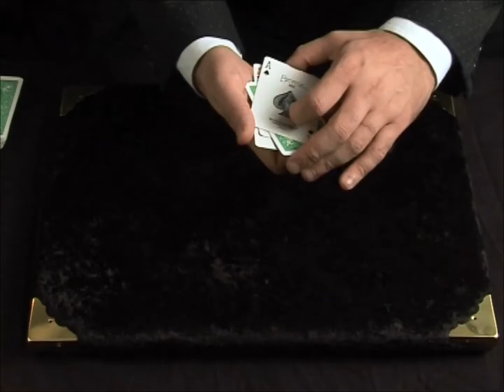Magic Endor - Card magic 2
Color changing card seconda parte - close up